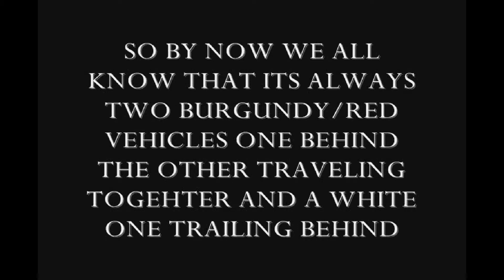Increase in convoy harassment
In many of my videos you will see my usual convoy and vehicular color harassment with the burgundy/red and white vehicles. One of the major patterns is the 2 burgundy vehicles together and sometimes a white one trailng behind them. In this video they decided to double it.